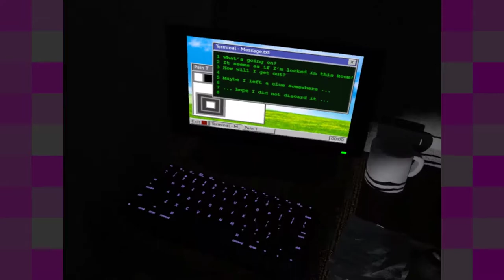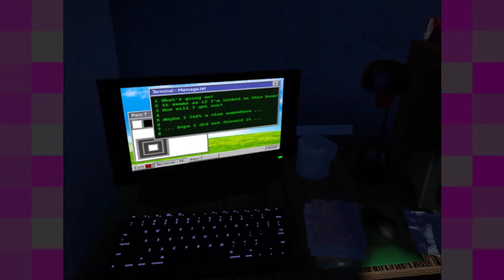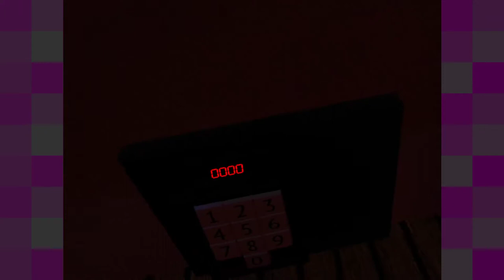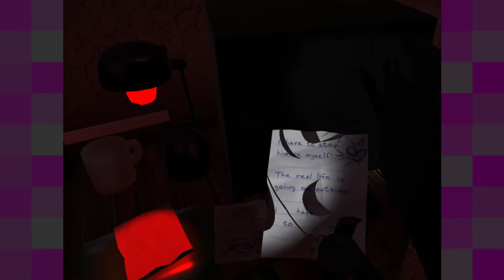VR: Vacate the Room [NOPE] An Impossible Puzzle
Did I beat VR: Vacate the Room? No. Did I watch the key to my escape jump out of reach at 10:18 then spend most of the video pawing at the location from whence it leaped hoping, futilely, to be able to recover it? Yes. Was the collision detection absolutely horrible on the controllers? Yes. Were the safes a nightmare to attempt to use? Yes.

Is there any chance that I will replay this 10 minutes in order to beat this game? No.